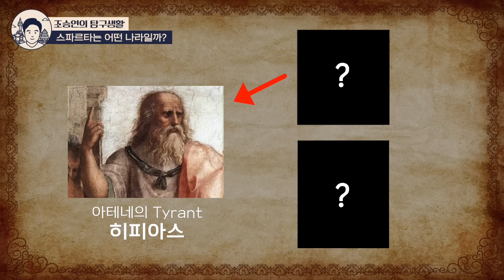조승연 작가의 영화 [300] 역사 배경 설명 ⚔️ㅣ고대그리스, 페르시아, 스파르타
오늘은 테레모필레 전투를 배경으로한🗡
영화 [300]의 역사 배경 설명 준비했습니다!

고대 그리스 국가와 페르시아는 어떤 관계였을까요?
스파르타에는 정말 용맹한 시민들만 있었을까요?